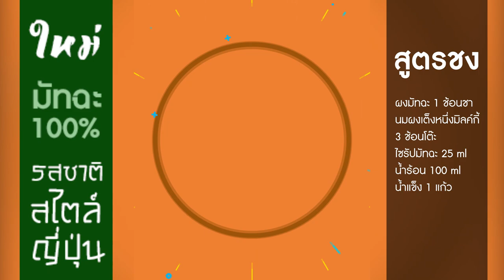สูตรชงผงมัตสึ คาโอริ มัทฉะ สไตล์ญี่ปุ่น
แจกสูตรชงผงมัทฉะ (คลาสสิค) 🍃
มัตสึ คาโอริ มัทฉะ สไตล์ญี่ปุ่น 🎌
𝑴𝑨𝑻𝑪𝑯𝑨 𝑷𝑶𝑾𝑫𝑬𝑹 𝑻𝑬𝑵𝑮𝑵𝑬𝑼𝑵𝑮
ผงมัทฉะแท้ 100 % ตราเต็งหนึ่ง
สูตรชง
- เมนูมัทฉะลาเต้ 16/18 oz.
ผงมัทฉะ                       1 ช้อนชา
ผงนมเต็งหนึ่งมิลค์กี้        3 ช้อนโต๊ะ
ไซรัป/น้ำเชื่อม        25-30 ml.
คนให้เข้ากัน
*แนะนำใช้เครื่องชงกาแฟ/ที่ตีฟองนม
เต็มน้ำแข็งให้เต็มแก้วแล้วเทส่วนที่ผสมแล้วลงไป
สูตรนี้ 1 ซอง จะชงได้ถึง 40 แก้ว
- ต้นทุน/แก้วรวม 15 บาท
- แนะนำขาย 30-35 บาท

🍵ผงมัทฉะเต็งหนึ่ง 100 กรัม / 200 บาท

🛒ซื้อวันนี้แถมฟรี!! ช้อนแฟนซี เนื้อเมลามันแท้

📍 สนใจสามารถสั่งจองสินค้าได้แล้ว
ที่ตัวแทนจำหน่ายทั่วประเทศ🇹🇭
สอบถามเพิ่มเติม